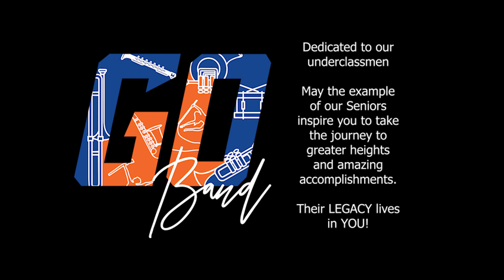2020 GOHS Band End of Season Video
This video is dedicated to our underclassmen.  Let the seniors journey inspire you and drive you to live out your legacy through what they have started.